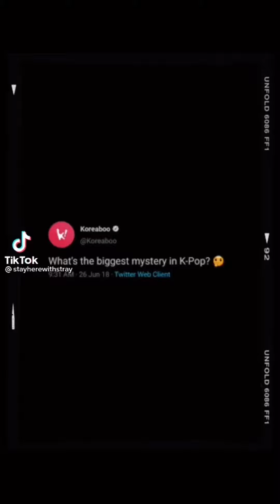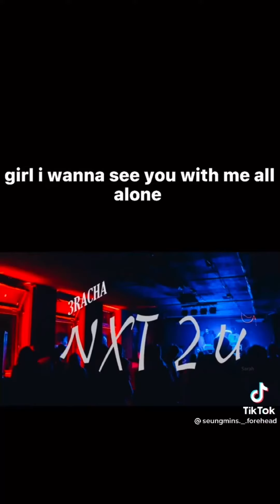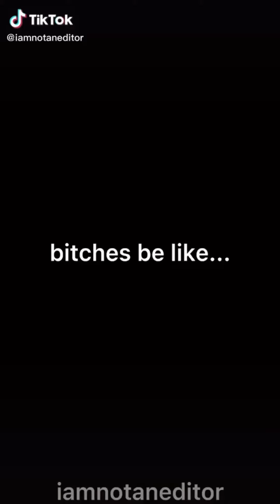Stray Kids Tik Toks because i desperately need 3racha to release those songs onto spotify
Audios altered/muted to avoid copyright